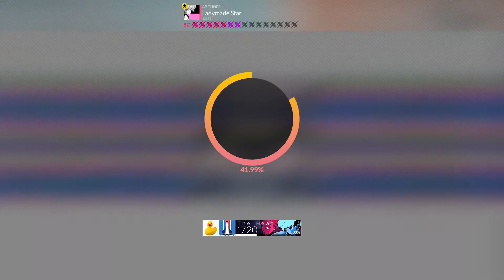LADYMADE STAR 8B SC ★7 (BROKENPASTEL)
손꼽히게 깔끔한 패턴에 감탄.

+ (24/05/14) 차기 패치에서 ★5로 조정됨. 그래 내가 퍼펙 쳤을 정도니 물렙이었겠지만.. 최근 내가 퍼펙해 올린 영상 패턴 다수의 난이도가 하향 조정됐다. 흑흑